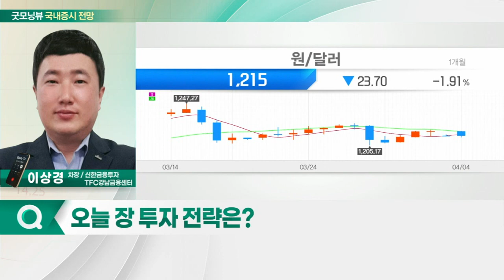美 장단기 금리차 역전… 경기 침체 우려... 오늘 증시 '상승' 출발 전망_국내 증시 출발 전망 (20220405)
- 美 장단기 금리차 역전… 경기 침체 우려
- 외국인 매도세 지속에 따른 수급 부담
- 4월 중 '거리두기 해제'… 관련 업종 수혜

- 지수 반등 시 비중 축소
- 주도주 변경 가능성 따른 현금 확보
- 종목별 빠른 순환매… 추종매매보다는 관망
- 5월 윤석열 정부 정책 기대감 유효
- 종목별 대응 장세 지속